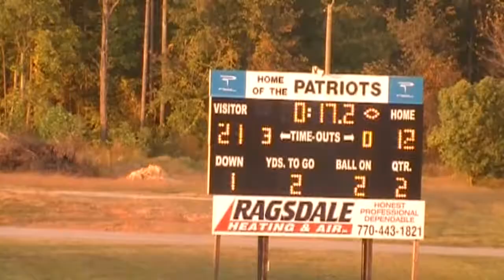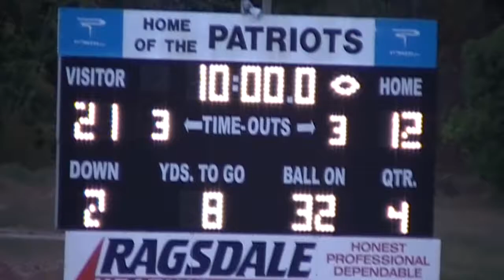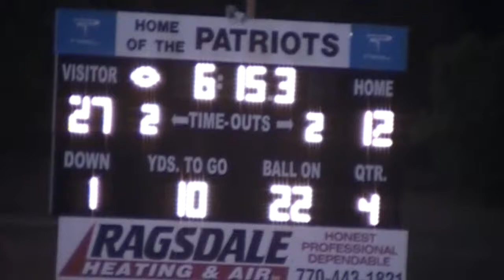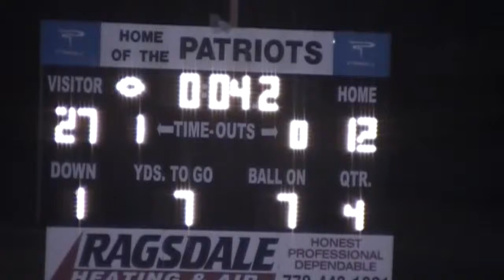PAULDING PATRIOTS FOOTBALL